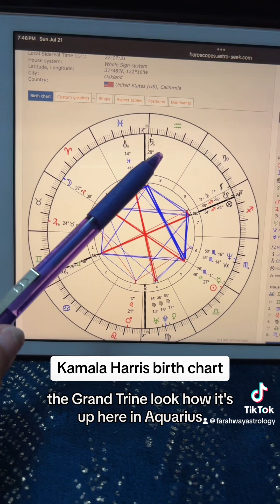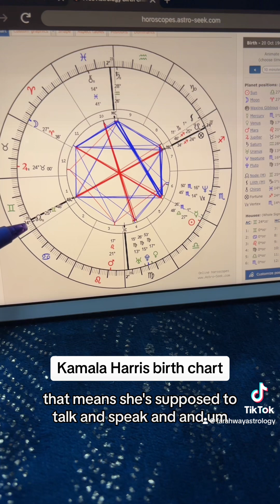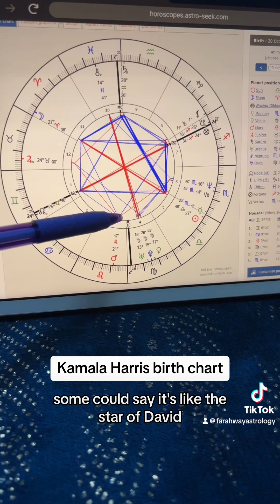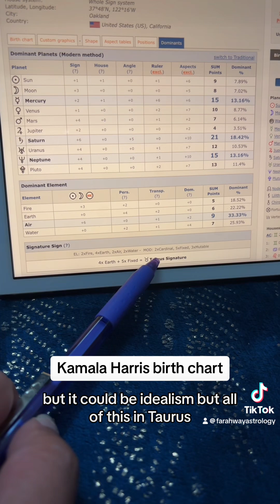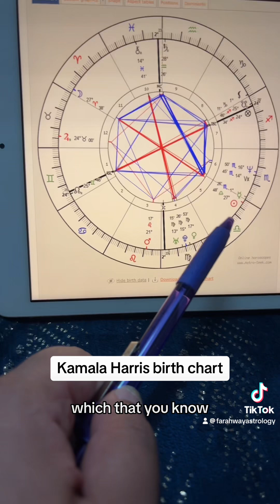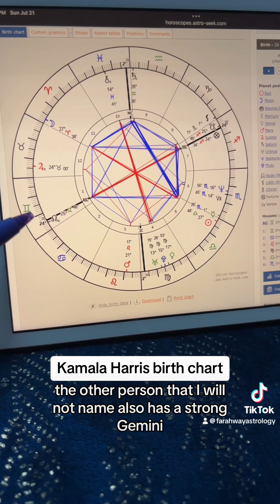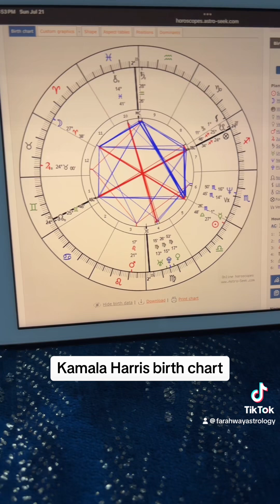Kamala Harris birth chart